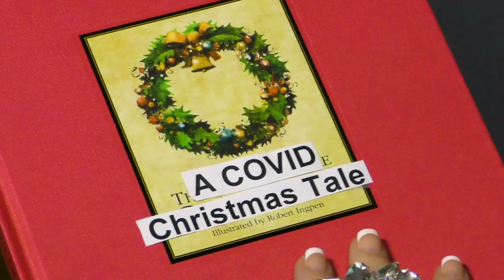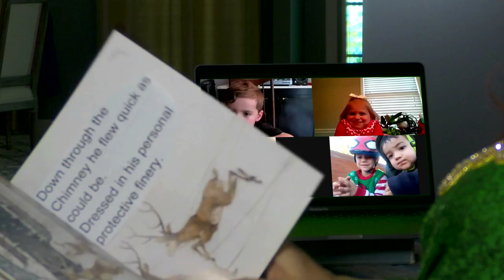Nashville in Harmony presents A Covid Christmas Tale from 2020 At Home for the Holidays show.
Written by Nashville in Harmony's own Sean Laflin and read by Trinity Monroe, this is A Covid Christmas Tale.